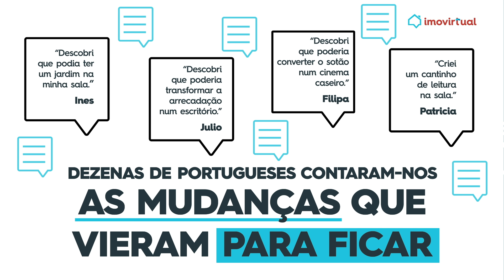A NOVA CASA DE SONHO DOS PORTUGUESES - IMOVIRTUAL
A nova casa de sonho dos portugueses já está construída, vem conhecê-la! ✨ Durante 4 meses contaram-nos que mudanças fizeram em casa e mostraram-nos aquelas que vieram para ficar. Com a vossa ajuda conseguimos construir a nova casa de sonho dos portugueses. Embarca agora nesta viagem virtual e fica a conhecê-la! Vivias numa casa como esta? 🏠